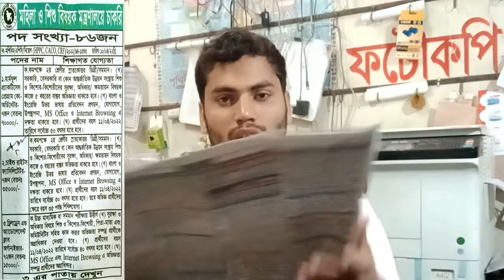🔥৭০ হাজার টাকা বেতন ও HSC পাশে মহিলা ও শিশু বিষয়ক মন্ত্রণালয়ে নিয়োগ || APC Government Job 2022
মহিলা ও শিশু বিষয়ক মন্ত্রণালয় নিয়োগ বিজ্ঞপ্তি- Ministry of Women and Children Affairs Job Circular

৮৬ পদে মহিলা ও শিশু বিষয়ক মন্ত্রণালয়ের অধীনে নতুন নিয়োগ বিজ্ঞপ্তি প্রকাশ
মহিলা ও শিশু বিষয়ক মন্ত্রণালয়ের অধীনে সম্পূর্ণ অস্থায়ীভাবের ্৩ টি পদে মোট ৮৬ জনকে নিয়োগের বিজ্ঞপ্তি প্রকাশ করেছে।বিজ্ঞপ্তি অনুসারে পদগুলোয় যোগ্যতা পূরণ সাপেক্ষে যোগ দিতে পারেন আপনিও। অনলাইনে পদগুলোর জন্য আবেদন শুরু ১১-০৪-২০২২ থেকে । আবেদন করা যাবে ৩০-০৪ -২০২২ পর্যন্ত।

পদের নাম ও পদসংখ্যা

১। হার্মফুল প্র্যাকটিসেস প্রোগ্রাম-কো অর্ডিনেটর- ৭

২। চাইল্ড রাইটস ফ্যাসিলিটেটর- ৭

৩। চ্রিল্ড্রেন এন্ড অ্যাডোলেসেন্ট ক্লাব অর্গানাইজার- ৭২

আবেদনের যোগ্যতা
প্রতিটি পদে আবেদনের জন্য আবেদনের যোগ্যতা, অভিজ্ঞতা এবং বয়সসীমা আলাদা আলাদা। পদভেদে আবেদনের যোগ্যতা, অভিজ্ঞতা এবং বয়সসীমার শর্তাবলি জানা যাবে নিচের বিজ্ঞপ্তিতে ।

আবেদনের নিয়ম
আগ্রহী প্রার্থীরা ওয়েবসাইট থেকে আবেদনপত্র পূরণ করে আগামী ৩০-০৪-২০২২ তারিখ পর্যন্ত জমা দিতে পারবেন ।

মহিলা ও শিশু বিষয়ক মন্ত্রণালয় তাদের অফিসিয়াল ওয়েবসাইটে একটি নতুন নিয়োগ বিজ্ঞপ্তি প্রকাশ করেছে।যেখানে বাংলাদেশের ৬৪ জেলা থেকে ছেলে ও মেয়ে উভয়েই আবেদন করতে পারবে। আপনি যদি মহিলা ও শিশু বিষয়ক মন্ত্রণালয় এ চাকরির জন্য আবেদন করতে চান তবে এই পোস্টটি আপনার জন্য।আমাদের এই পোস্টে মহিলা ও শিশু বিষয়ক মন্ত্রণালয় এ চাকরির বিজ্ঞপ্তির জাবতীয় সকল ইনফরমেশন দেয়া হয়েছে। যেকোনো চাকরির সব আপডেট পেতে আমাদের ব্লগে নিয়মিত ভিজিট করুন। আমাদের একটি ইউটিউব চ্যানেলও রয়েছে যার লিঙ্ক রয়েছে: “ এখানে আপনি মহিলা ও শিশু বিষয়ক মন্ত্রণালয় এ চাকরির সার্কুলার 2022 সম্পর্কে আরও অনেক গুরুত্বপূর্ণ তথ্য পাবেন।